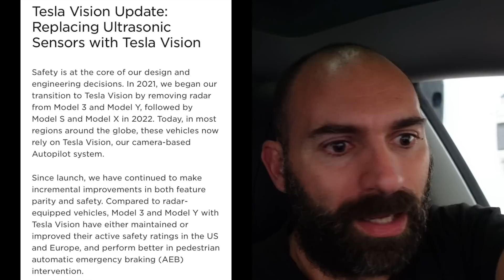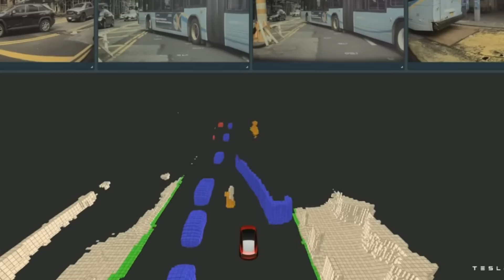Tesla elimina i sensori ultrasonici dalle auto.Tesla Vision all'ennesima potenza⚡️Lampi di Tesla 196